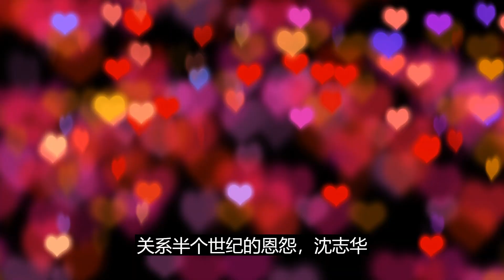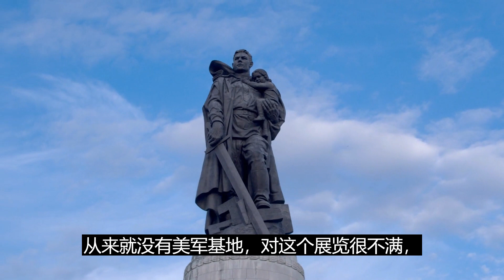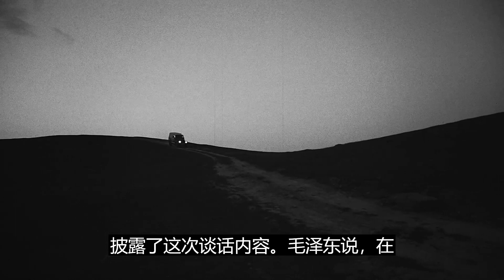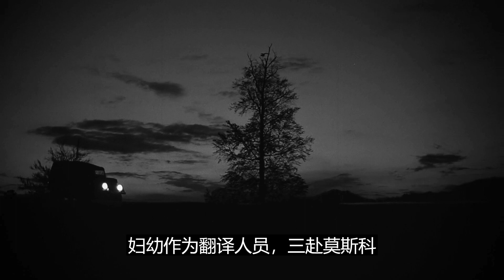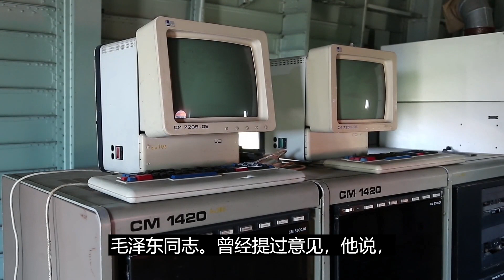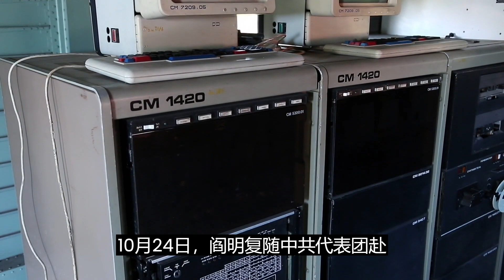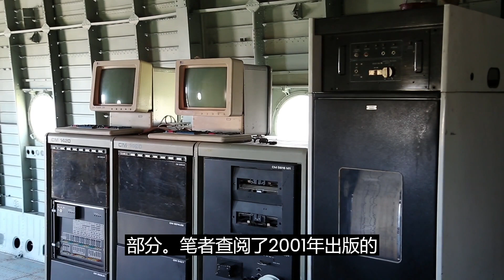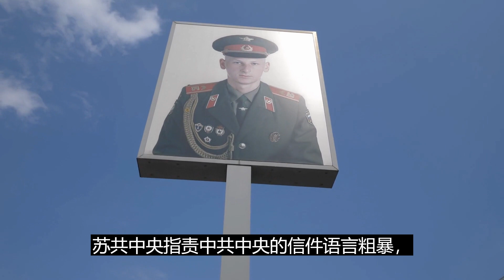沈志華 李丹慧：閻明復回憶中蘇關係：半個世紀的恩怨